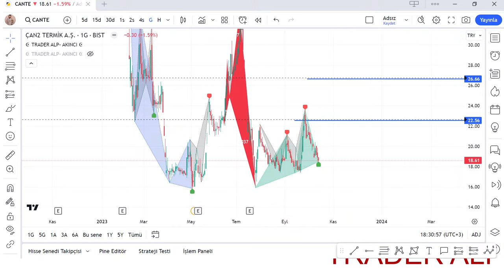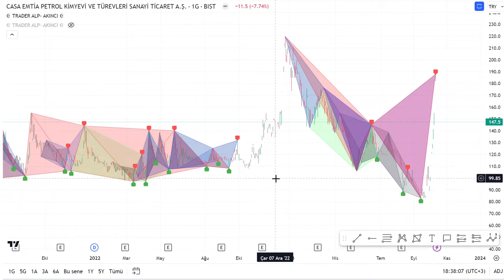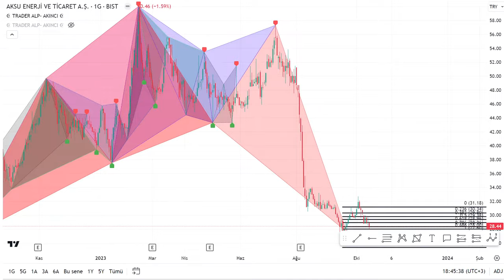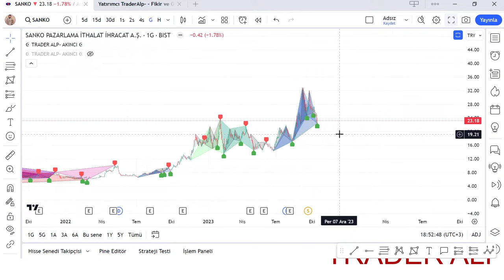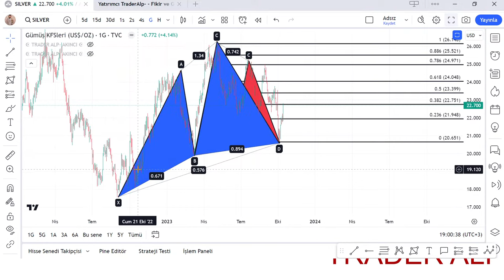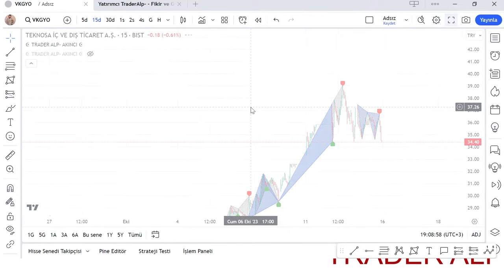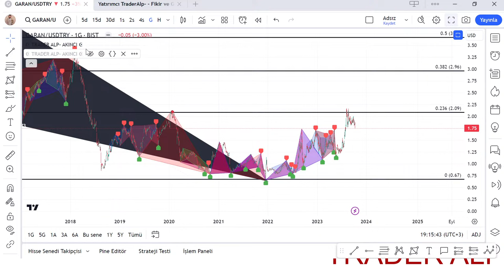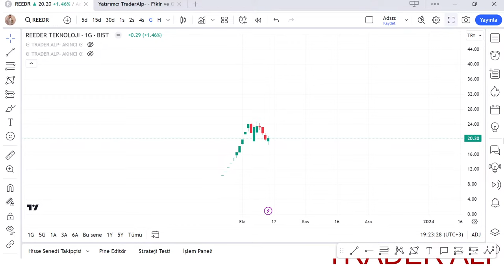CANLI HİSSE ANALİZLERİ